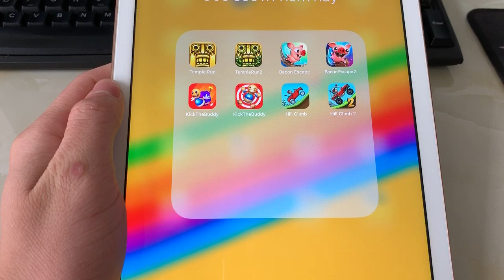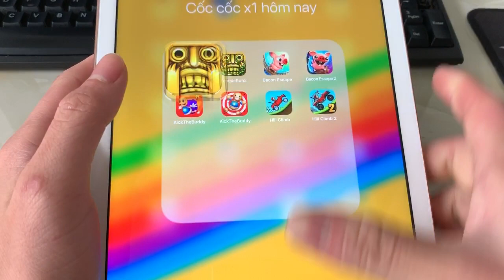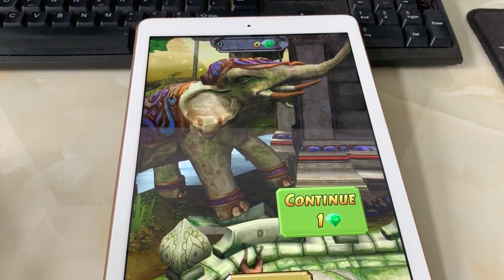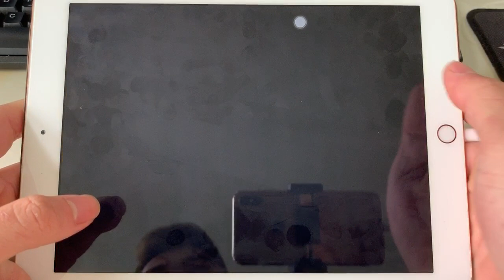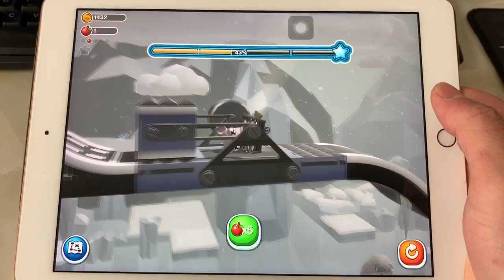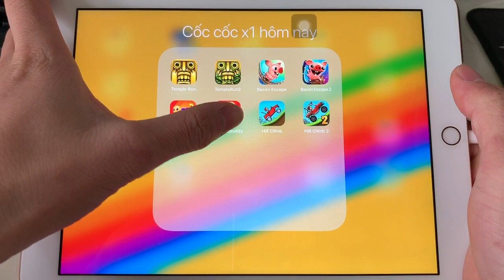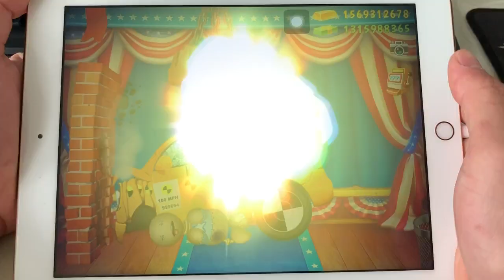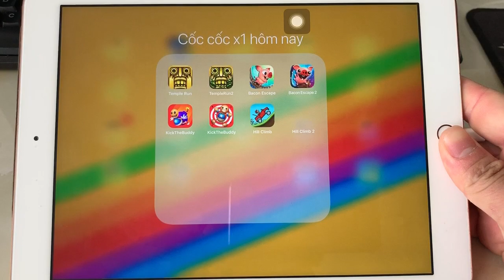KichThebuddy,Hill Climb,Hill Climb 2,Temple Run,Teeny titans 2